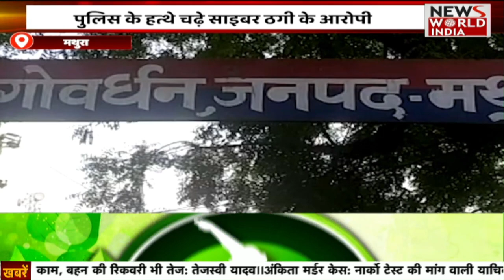आज से राजस्थान में शुरू हुई भारत जोड़ो यात्रा | NEWS WORLD INDIA